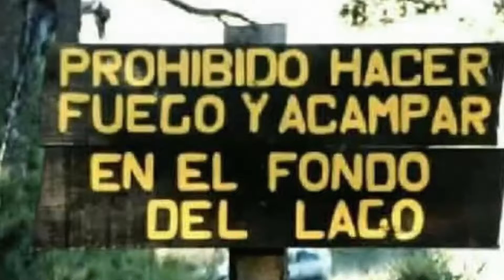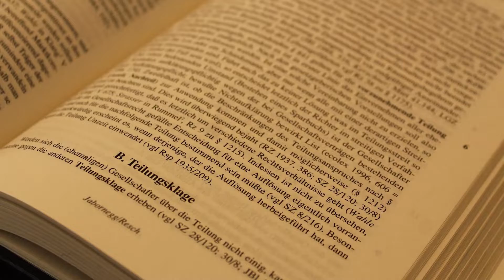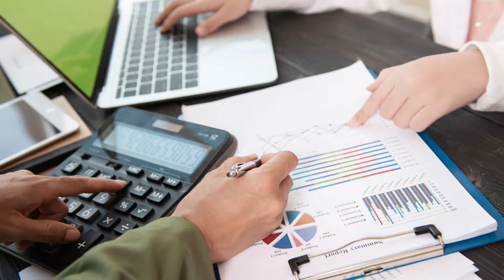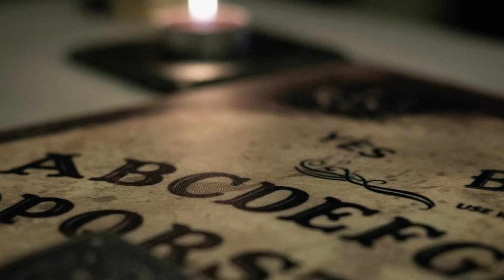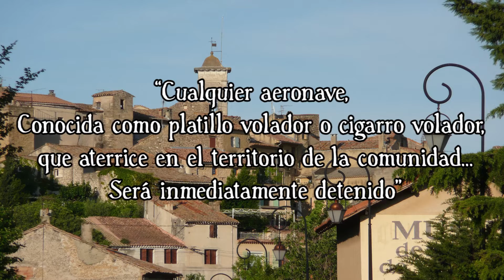Las 18 Leyes más Absurdas DEL MUNDO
No busco ser el mejor haciendo esto, ni demostrar nada.
Solo compartir con ustedes lo que me gusta hacer ^^,
Leeré sus consejos, preguntas y opiniones sobre que temas puedo convertir en videos! =)

Bienvenido a esta familia...
Desde ya, gracias por estar.